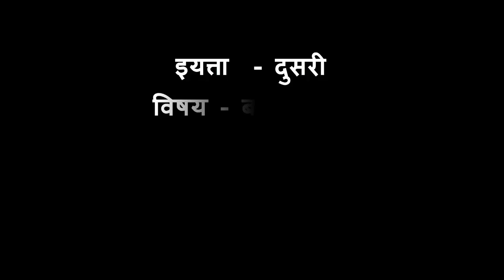Sangnakachi karamat|| Standard - Two|| Subject- Marathi|| संगणकाची करामत || इयत्ता - दुसरी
Sangnakachi karamat|| Standard - Two|| Subject- Marathi|| संगणकाची करामत || इयत्ता - दुसरी || विषय - मराठी ||